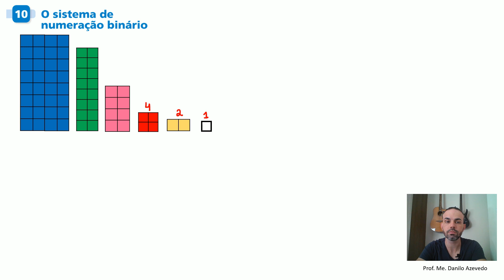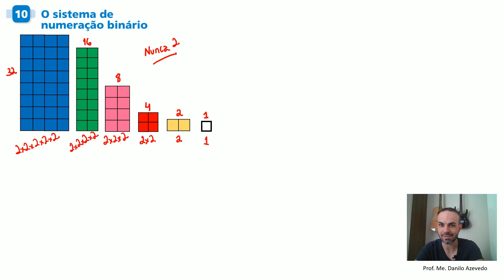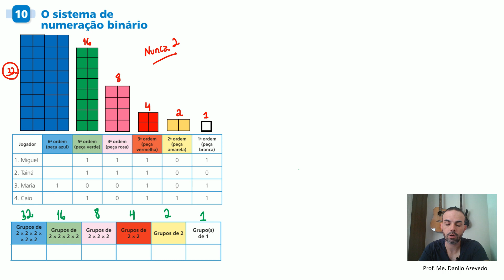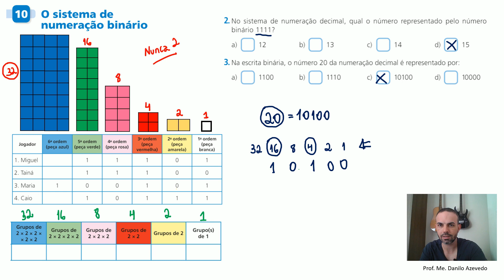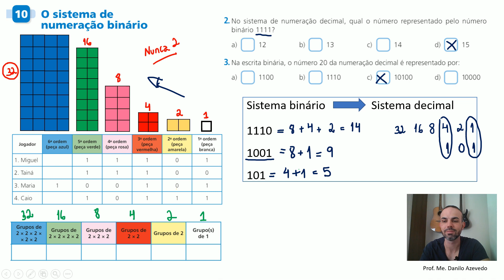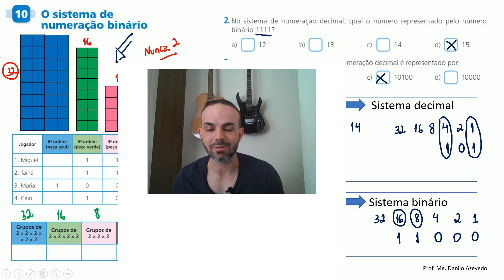SISTEMA BINÁRIO | Matemática 5º ano • Módulo 10 [Anglo]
Fiz um resumo sobre sistema binário. Coloquei o jogo, exemplos de atividades, como transformar um número no sistema binário para decimal e como transformar um número no sistema decimal para binário.

Sigam nosso canal! Sempre com muitas novidades e revisões!

Até mais